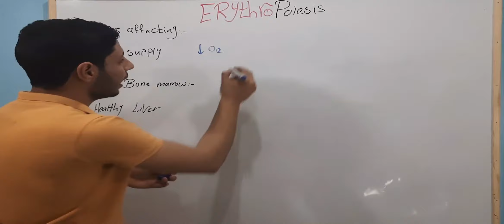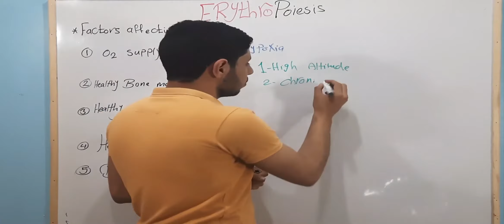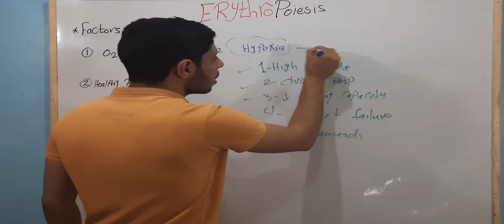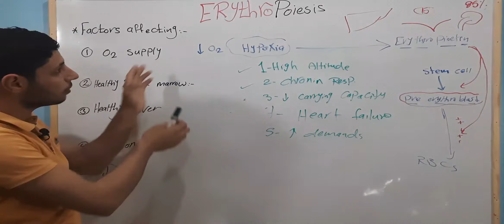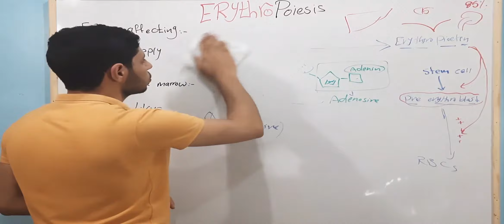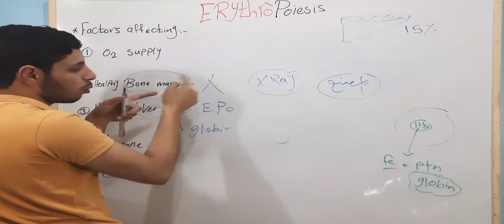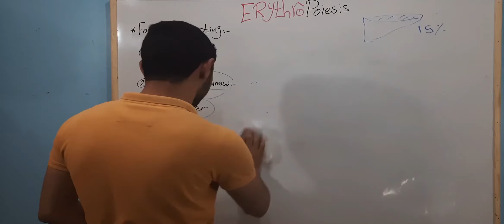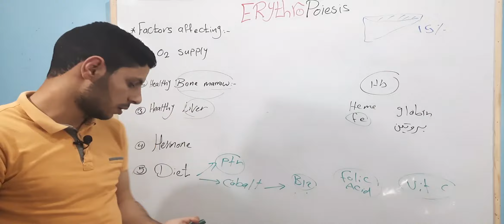Factors affecting Erythropoiesis